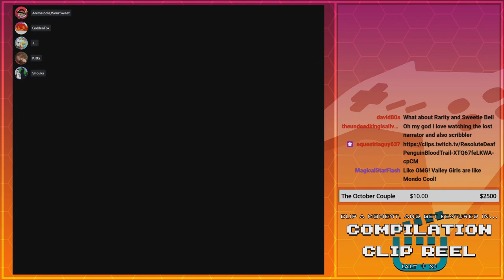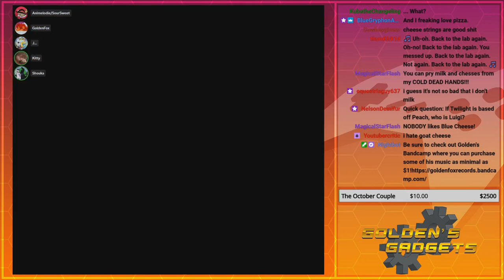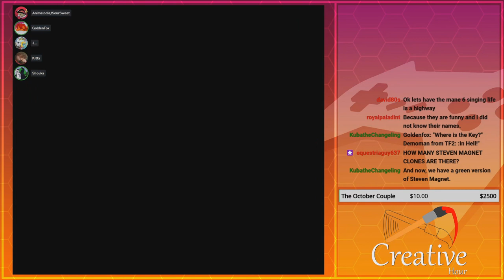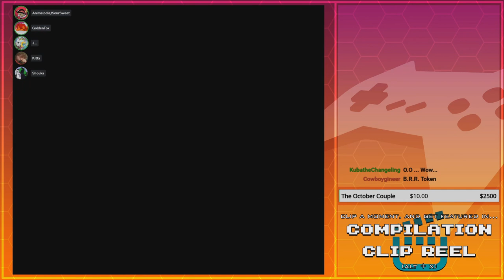Brinin' on the Voice Works | GoldenFox Plays My Little Pony All-Stars Pt. 6